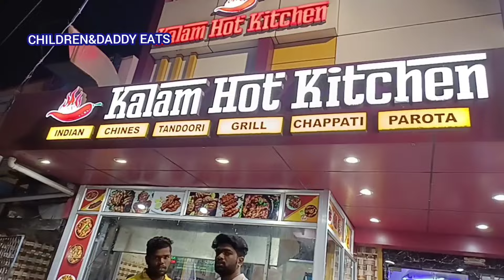subscriber treated us eating variety recipes with family in restaurant